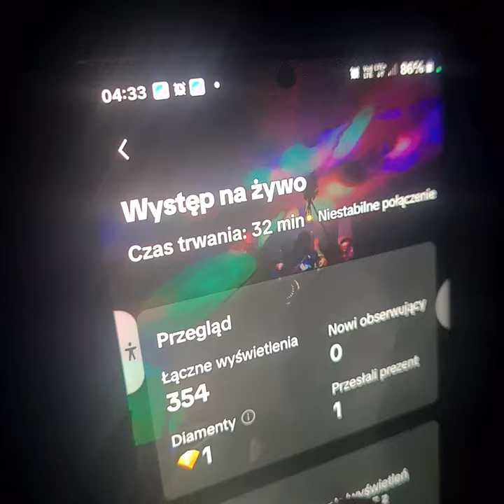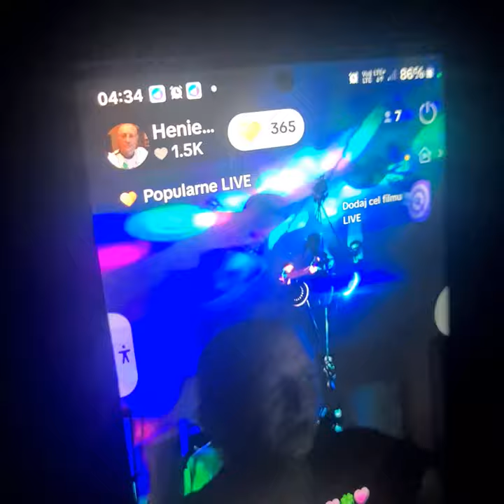Mister Heni Poland Muzic(2)